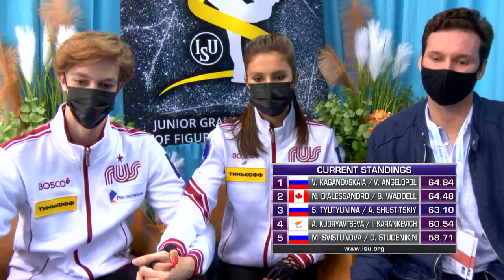Sofya Tyutyunina Alexander Shustutskiy SP